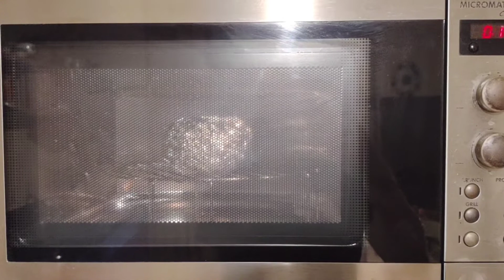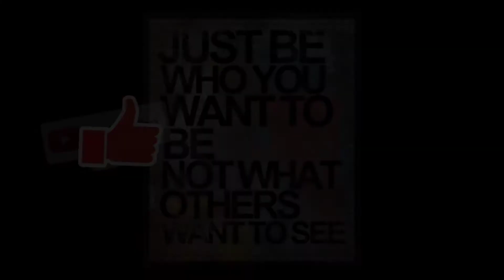PIOVONO PANINI... DA NINO IL PANINO *video ricette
Mi presento:
Sono Nicolò e sono un laureando in ingegneria elettrica al Politecnico di Torino. 🎓
Mi piace sfidare me stesso! Amo investire, allenarmi, leggere, il minimalismo, viaggiare, l'innovazione, l'imprenditorialità e condividere le mie esperienze.🏋️‍♂️📚✈️📈

Su questo canale tratto diversi argomenti come la finanza e la crescita personale ma sempre con un unico obiettivo: migliorarmi e ispirare gli altri a fare lo stesso. 🔥

Questo viaggio di miglioramento lo voglio documentare e raccontare sul mio canale insieme a voi 💪🏻

Oggi vi presento un'altra mia passione: cucinare, in una veste un po' ignorante. Spero che il video sia godurioso e che vi solletichi le papille gustative!